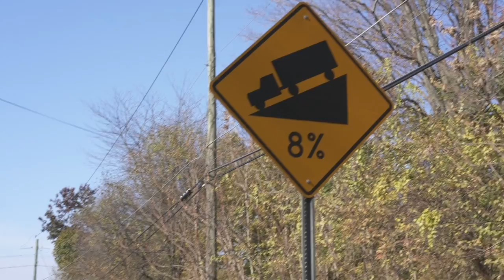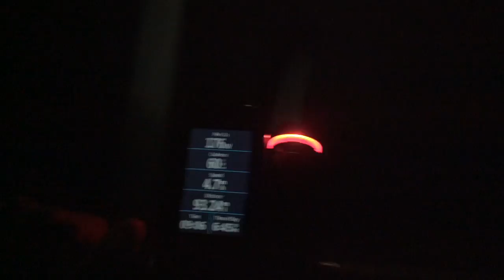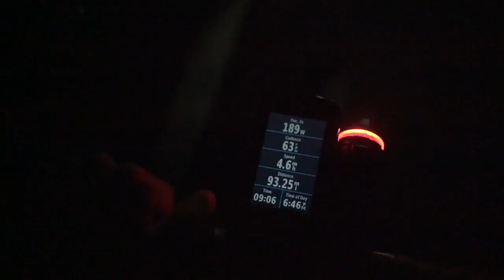mohawk century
song1 chris drone by titus 12
song2 black lung by broke for free
song3 scarlet fire by otis mcdonald
song4 suddenly by otis mcdonald